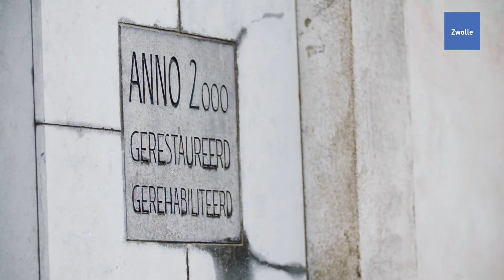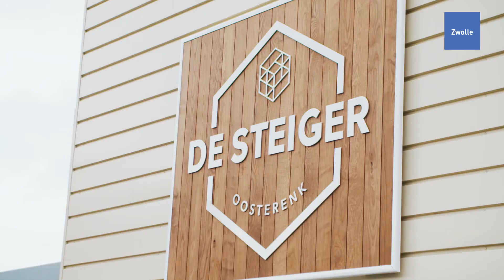TOUR DE ZWOLLE | WETHOUDER ED ANKER